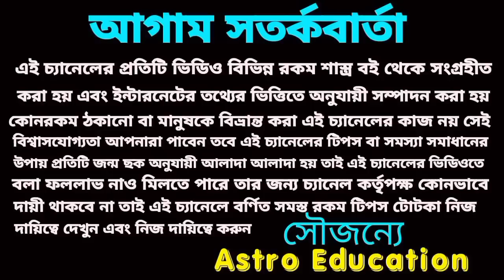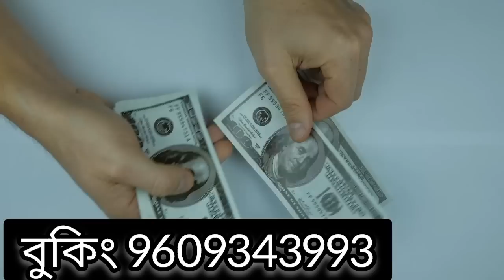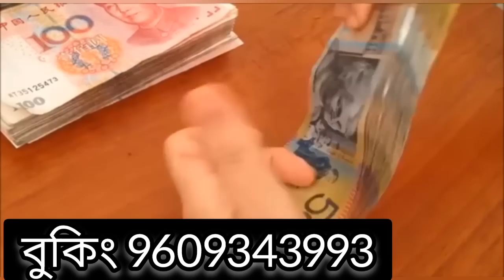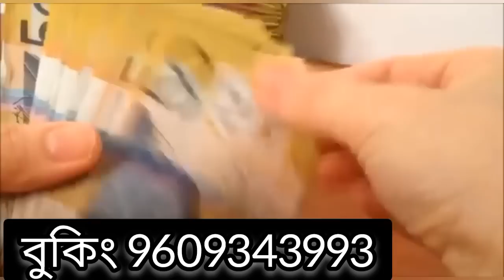11 February 2023 gift for 5 Rashi!